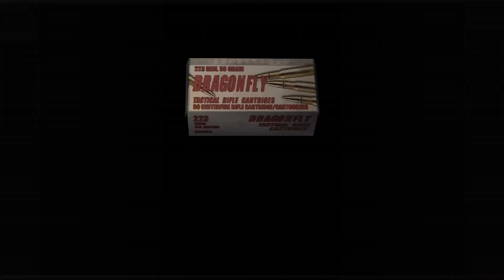Resident Evil 4 [HD] The Mercenaries: Wesker 100K+ 5 Stars Village Gameplay